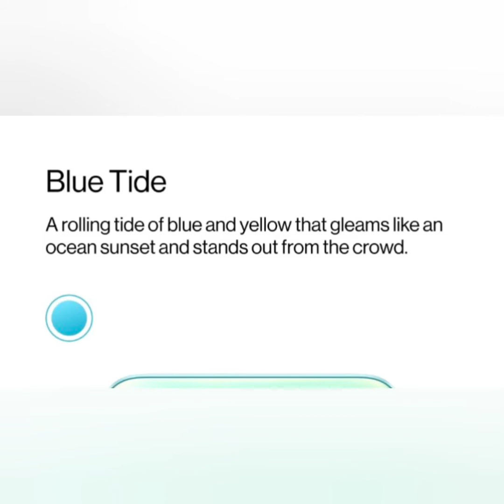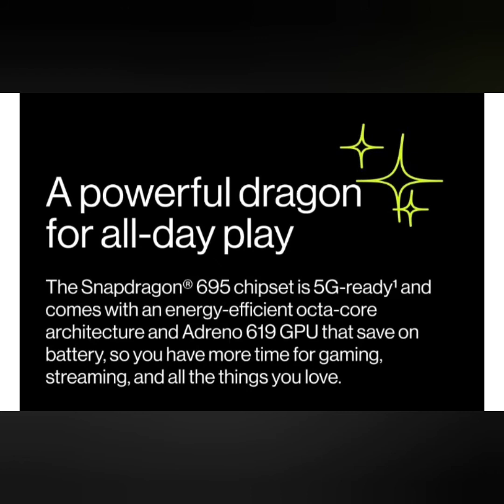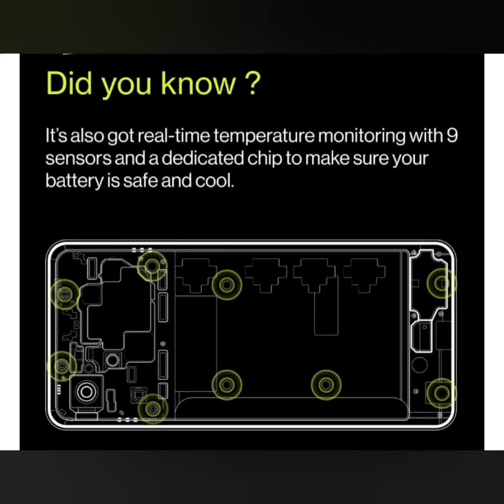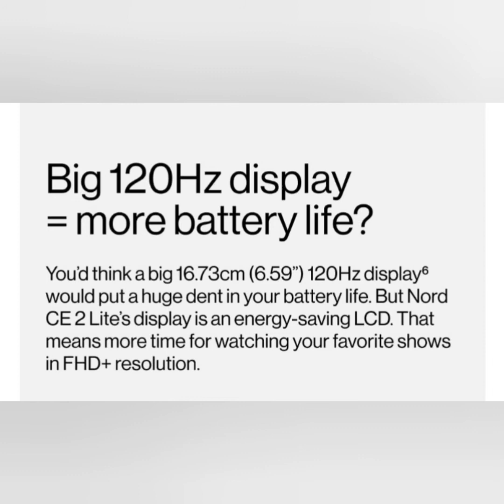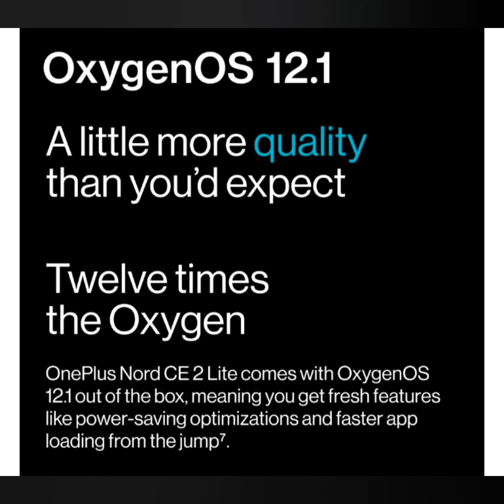ONE PLUS NORD CE 2 LITE | INDIA'S AFFORDABLE ONE PLUS | ONE PLUS @18499 ONLY